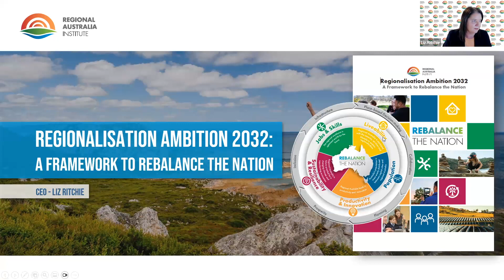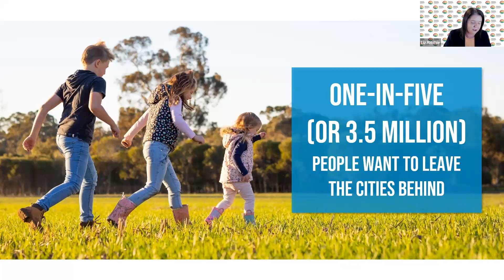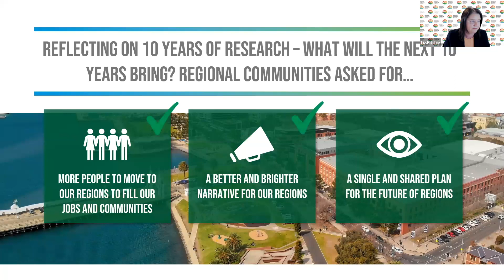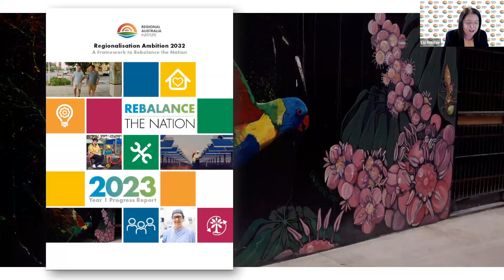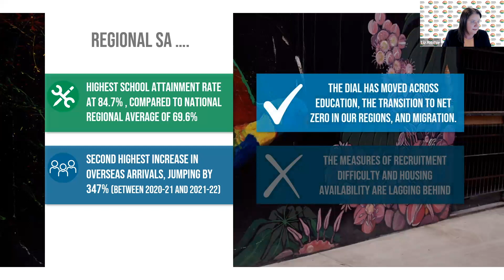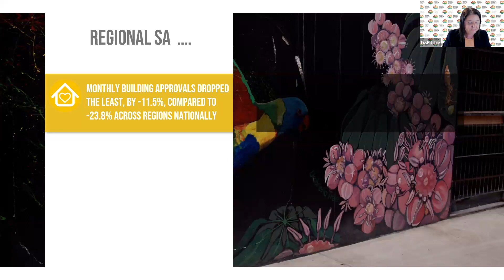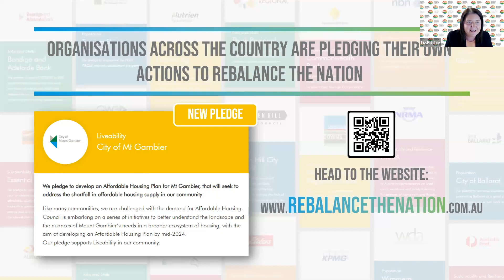RDSA 2023 Summit - Liz Ritchie (Session 3 Part 1)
The Regional Development South Australia 2023 Summit was held on Friday September 22 at Gawler Racecourse. The theme was "Population and Prosperity: Regional Population Growth for South Australia – making it happen"

Government, business, industry and community leaders came together recently to discuss harnessing the forward investment pipeline through growing SA’s regional population. This followed Regional Development South Australia's last two summits which focused on workforce and housing. The aim of the day was to examine what could be possible if we remove all barriers to population growth in Regional South Australia.